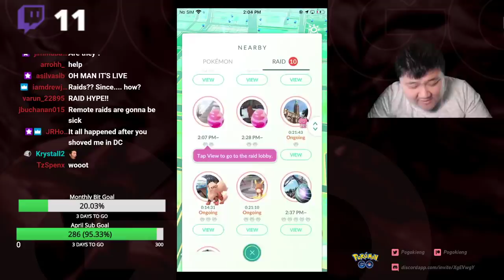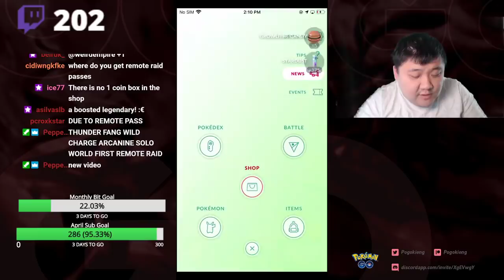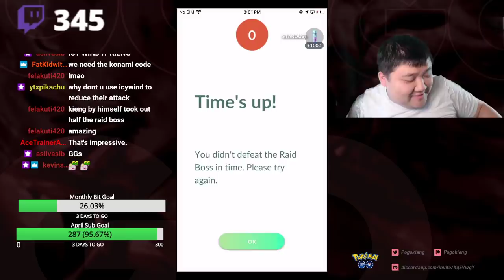TESTING OUT REMOTE RAIDS!!